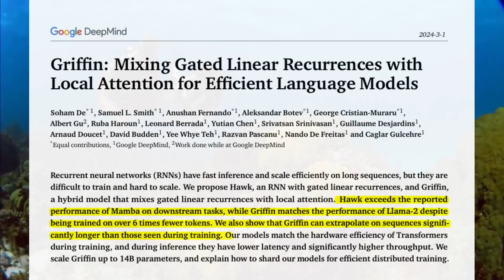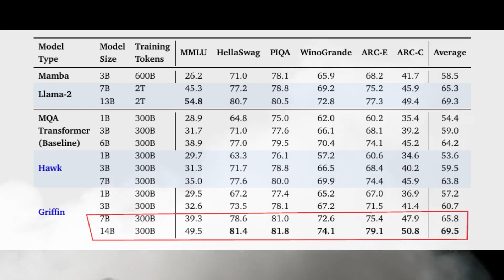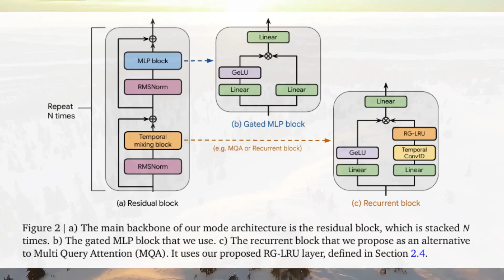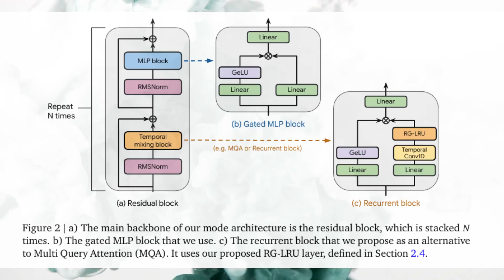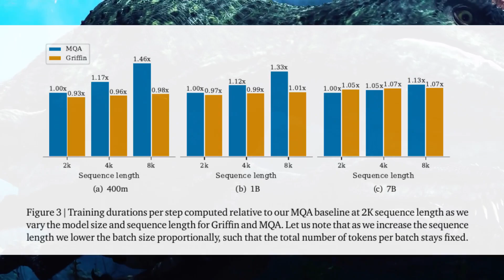BREAKING Research from Google outperforms Transformers| Large Language Models (LLMs) 🤯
Checkout the MASSIVELY UPGRADED 2nd Edition of my Book (with 1300+ pages of Dense Python Knowledge) 🐍🔥

Covering 350+ Python 🐍 Core concepts (  1300+ pages )  🚀

Hi, I am a Machine Learning Engineer | Kaggle Master.